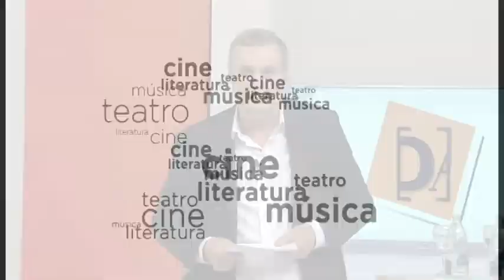DERECHO AL AUTOR 29-10-19// Invitado Luis Quaranta sobre Derecho de Autor// BL1